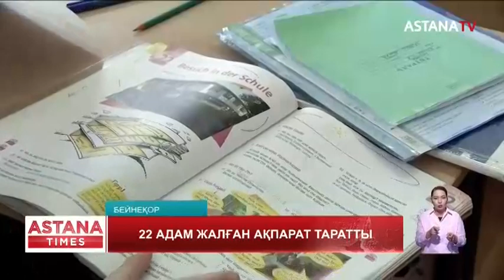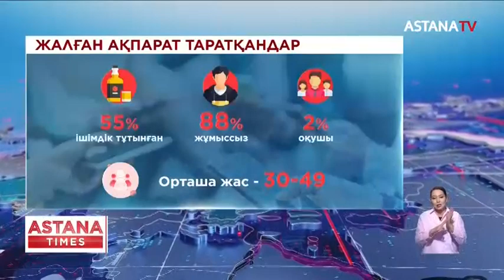Жалған ақпарат таратқандардың 55% – ішімдік ішкендер